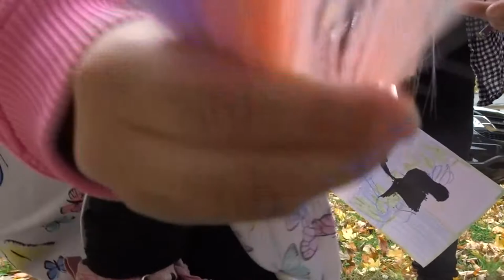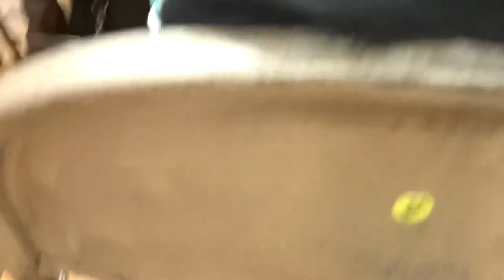Halloween 2018! | Leslie Vaz